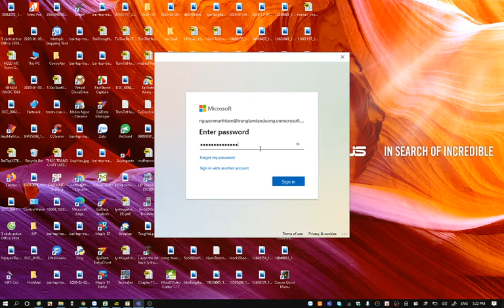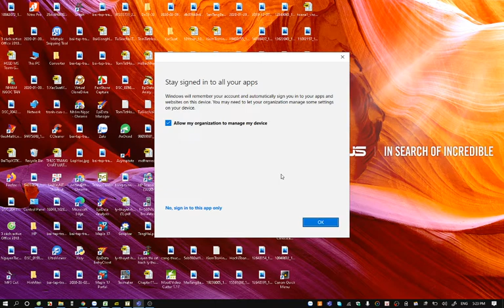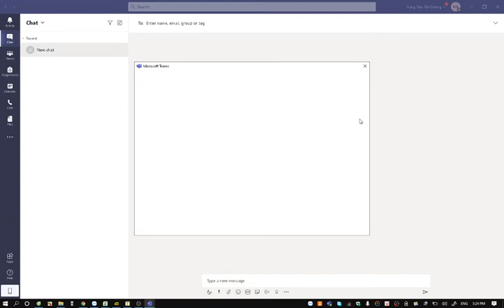Cách đăng nhập MS Teams trên máy tính